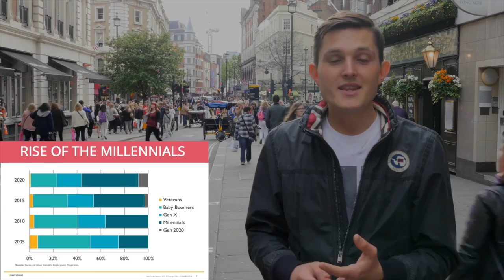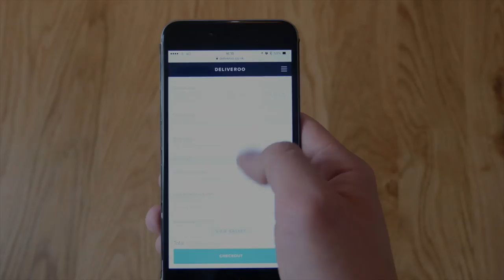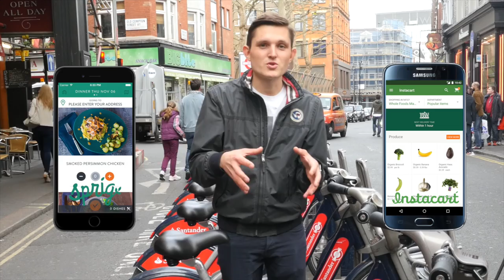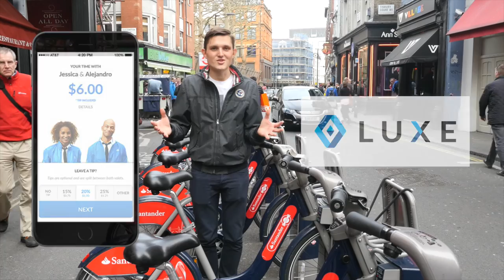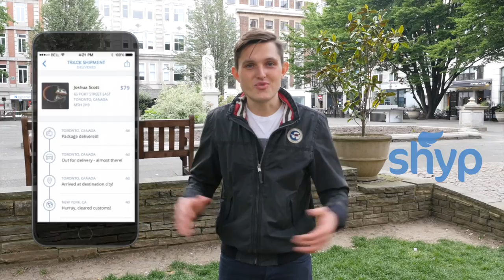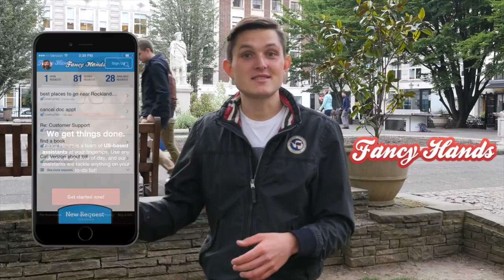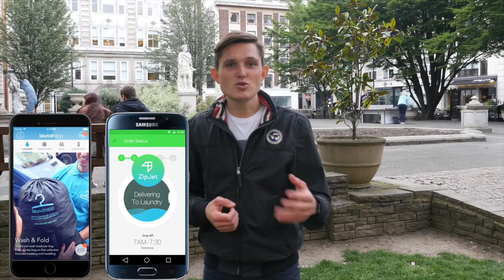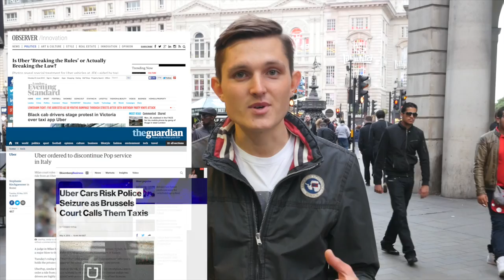Remote Control For Your Life - On Demand Economy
Advantages of ownership are diminishing. Benefits of having access are increasing. I believe in the on demand economy that almost provides a remote control for our life. Let’s take a look at how it’s changing our lives.

Featuring:
- Food: Caviar, Doordash, Grubhub, Munchery, Deliveroo (UK), Meals.co.uk (UK), Eatfirst (UK), Hungryhouse (UK) Deliverance (UK)
- Groceries: Instacart, Spring, Hello Fresh (UK), Gousto (UK), Shuttlecook (UK)
- Transportation: Zipcar, Uber, Lyft, Luxe, Santander Cycles
- Delivery: Postmates, Shyp, Shutl, ebay Now, Google Express Shopping, Amazon Prime Now
- Travel: Airbnb, Hotel Tonight
- Entertainment: Netflix, Hotel Tonight, YPlan
- Work: Amazon Web Services (AWS), Microsoft Azure, Google Cloud Platform, Rackspace
- Home: Hello Alfred, Bizzby (UK), Laundrapp (UK), ShipJet (UK), Mopp (UK), Hassle (UK)
- Health: Classpass, Doctor On Demand, Telemedii (UK), Vint

Story/editing: Sander Saar
Camera: Liis Rosenberg

June 2015, London